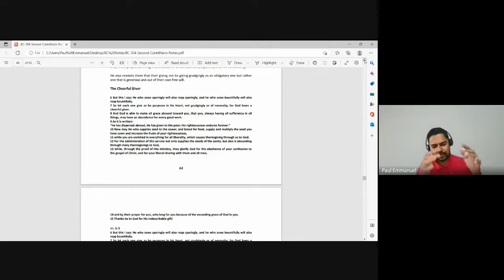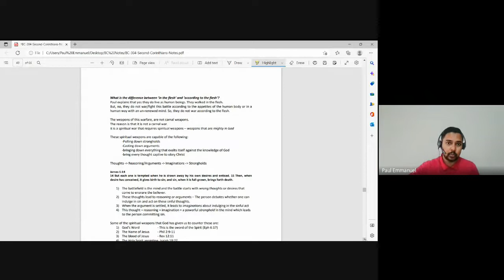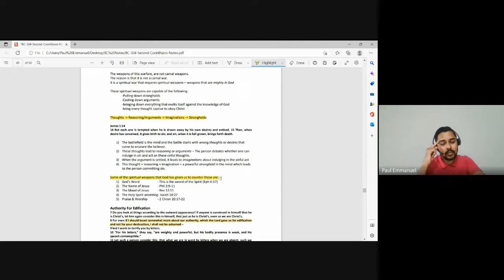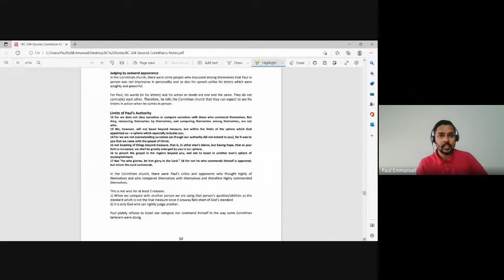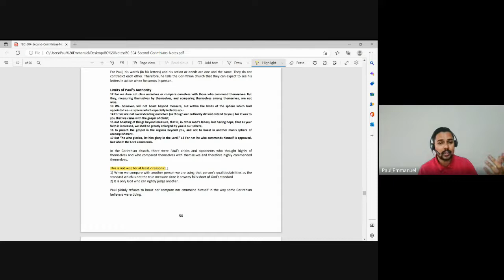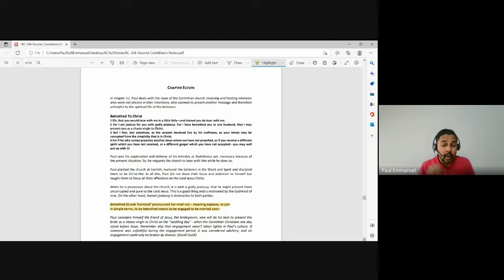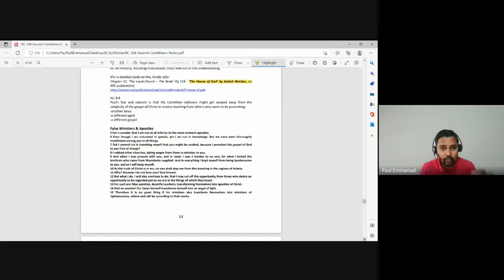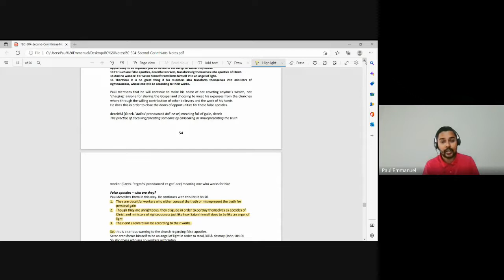1 & 2 Corinthians| Lecture 25 : BC304-1&2 Cor-20221114